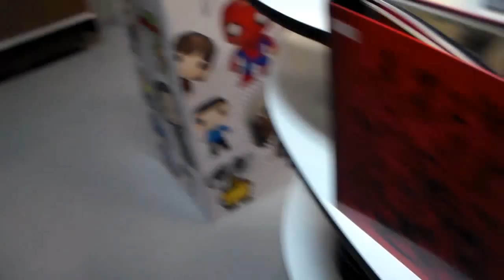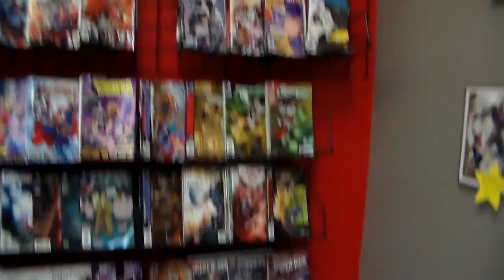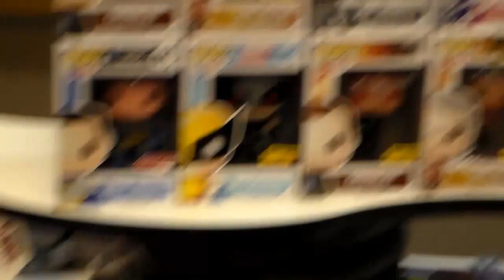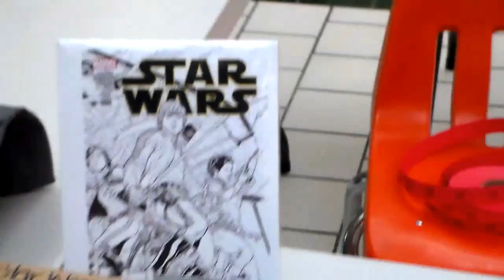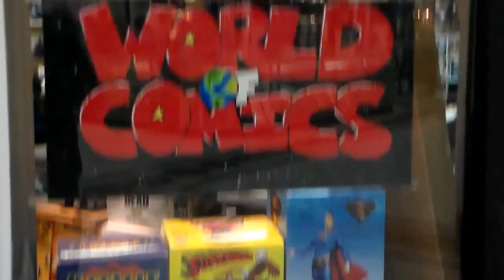Saturday Vlog: We Can Be Heroes Charity Event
went to a cancer charity event to raise money for a 5yr old boy named armani it was a big turn out. thanx to Gama from world of comics for inviting me.

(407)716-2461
and check out their facebook and instagram @worldofcomics